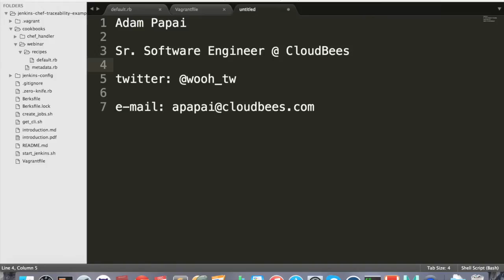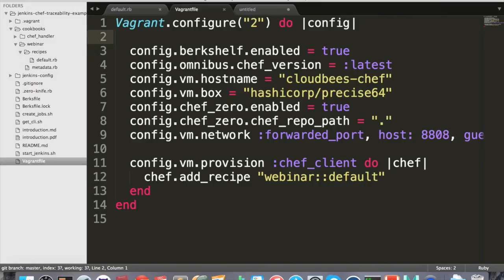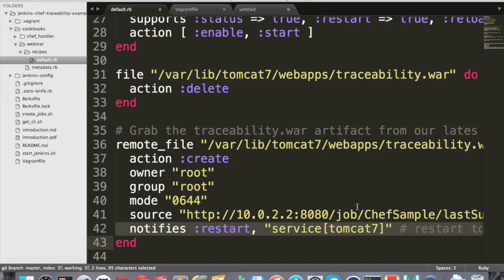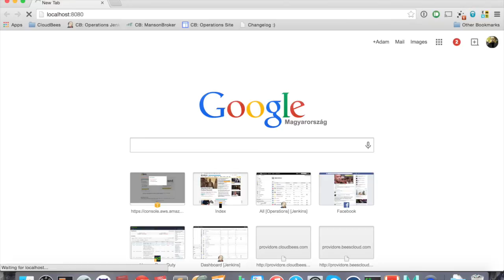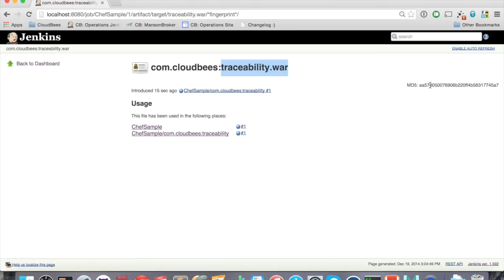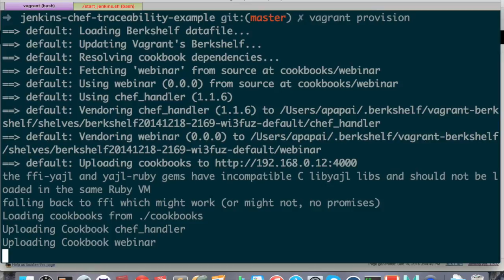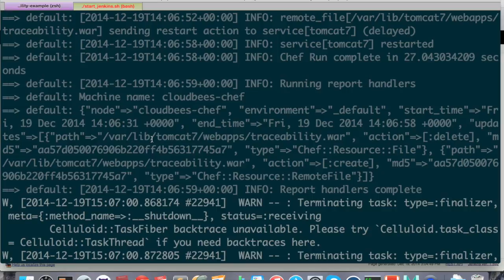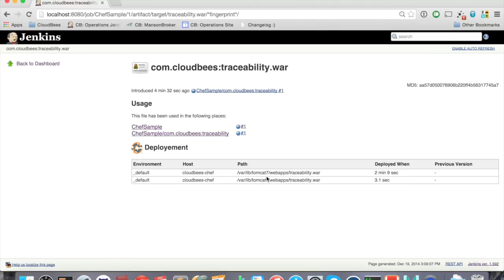Jenkins and Chef Webinar demo re-recording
***THERE WERE TECHNICAL DIFFICULTIES WITH THE RECORDING OF THIS WEBINAR
***This recording has all of the info that was missed in the original recording for the webinar:

Continuous Delivery and Pipeline Traceability with Jenkins and Chef 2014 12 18